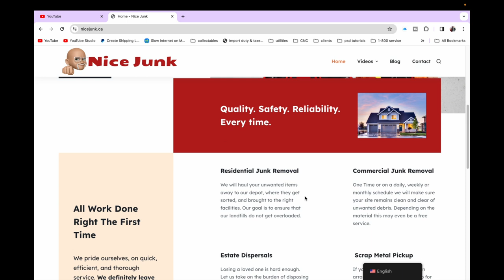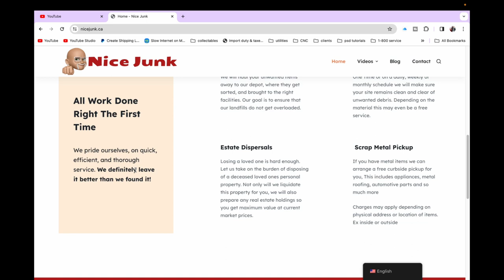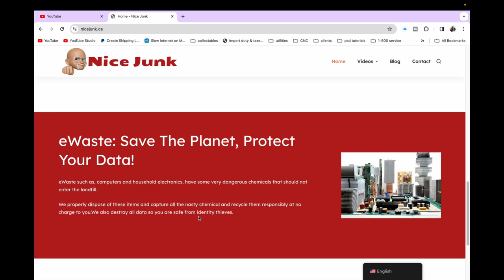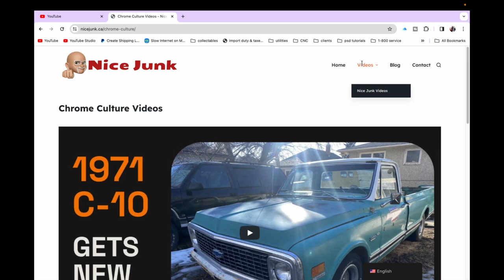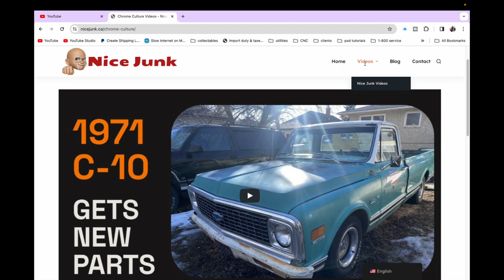Nice Junk New Website Announcement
Were introducing our Nice Junk New Website This is a big Announcement on how were changing our business.

Hi, I’m Dan

Basically I’m just this crazy car guy from Lethbridge, Alberta , that has this crazy addiction of custom cars and trucks. Which is a insanely expensive hobby. Being retired I had to come up with a way to pay for this insanity without touching my retirement cash.

So what’s the solution? Of course it’s making extra dollars hauling junk, removing scrap, and breaking crap apart separating the metals to get the most bucks possible and keeping these valuable resources out of the landfill.

So I really hope you subscribe and join along as I follow my adventure on checking dumpsters and alley for some free junk, as well as going to auctions and buying some stuff to resell and scrap

We will also be going to car shows and swap meets! Why because I really like doing that and ya I’ll bore you with hot rods and cruises even the occasional drag race